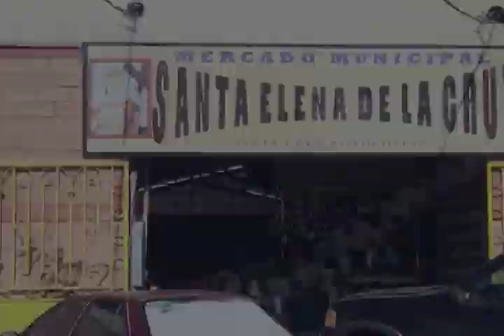CHEDRAUI XOXOCOTLÁN MVM Televisión